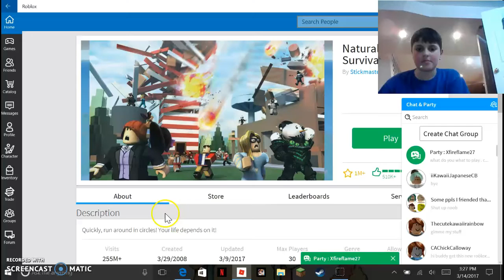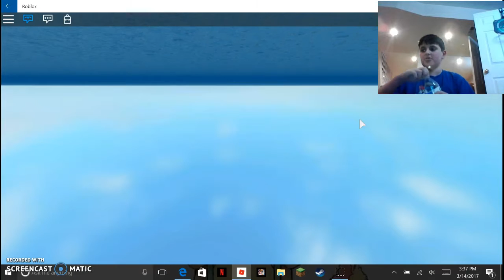Natural disasters survival